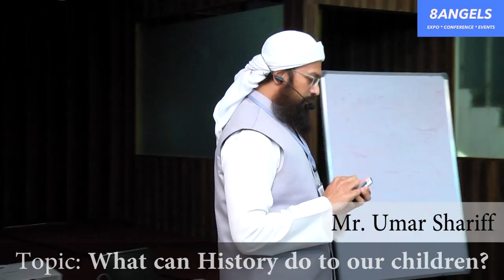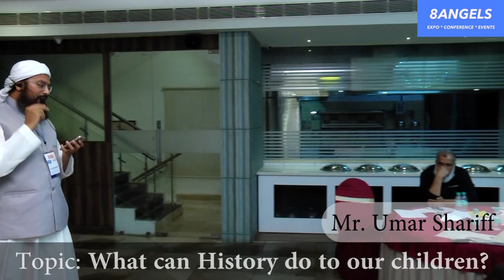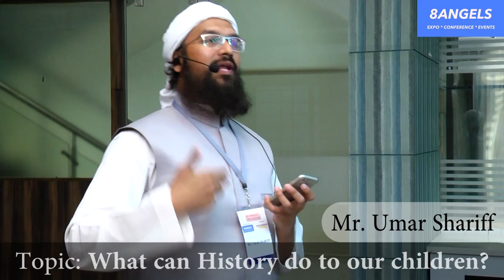101 Problems 1001 Solutions | What can History do to our children? | Umar Shariff | 8 Angels